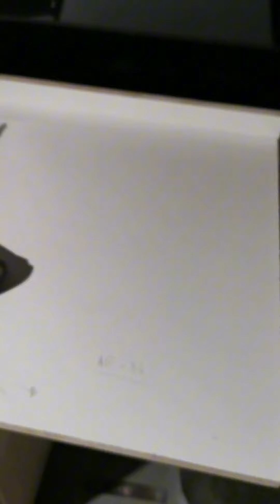Projecto motorhome, transformation, Mercedes vario.